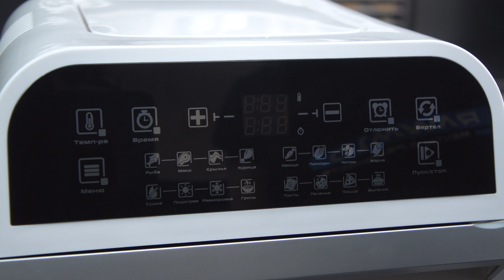ТОП 5 блюд в универсальной кухонной машине от Rawmid | + GIVEAWAY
Универсальная кухонная машина способна выполнять самую разнообразную работу на вашей кухне. Планетарный миксер для дома — это приличная экономия времени на приготовлении различных блюд, ведь прибор все сильно облегчает. Купить подобную кухонную машину в свою квартиру — неплохое решение, особенно если учесть её функционал. RAWMID RLM-05 можно с уверенностью назвать одним из лучших планетарных миксеров на рынке, по соотношению цены и качества уж точно. Такой миксер с чашей для дома облегчит вашу жизнь уже на следующей день после покупки, можете не сомневаться.

Почему RLM-05 называют лучшим планетарным миксером? Дело в том, что эта универсальная кухонная машина от RAWMID совмещает в себе качество, надежность, функциональность и легкость в эксплуатации. В вашем распоряжении будет десяток скоростей и несколько режимов для приготовления любых блюд. Если вы решились купить планетарный миксер, то делать это рекомендуется только на проверенных сайтах. Например, на сайте Made in Dream. К тому же на нем можно купить кухонную машину по самой оптимальной цене.

Не стоит забывать, что планетарный миксер для дома имеет еще и привлекательный внешний вид. В самом деле, вам не придется долго думать над тем, как вписать его в интерьер своей кухни, ведь он выглядит современно и технологично.

Купите планетарный миксер на сайте Made in Dream, а затем расскажите в комментариях о своих впечатлениях. Если у вас есть интересный рецепт на примете — не стесняйтесь, пишите и мы обязательно попробуем его приготовить. Миксер с чашей для дома — это дополнительное удобство, экономия времени и новые необычные блюда.

Ровно через месяц, 7.07.19, RAWMID исполняется 7 лет. А дарить подарки и делиться удачей мы начинаем уже сейчас.

Сегодня мы запускаем марафон подарков, и приз первого этапа — планетарный миксер RAWMID Luxury.

ДЛЯ УЧАСТИЯ:
3. В комментариях к видеоролику — здесь, на Youtube, — оставьте ссылку на свой репост.

ИТОГИ:
Итоги подведём в видео, которое выйдет 14 июня, на нашем канале RAWMID. Так же объявим победителя в Instagram Stories и в паблике VK Победителя будем выбирать случайным образом.

Участникам должно быть 18 лет и более.